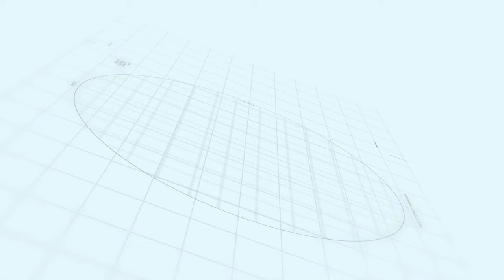Capital smart city Amnesty Scheme Of Government of Pakistan | Makaan Solutions | Rizwan Cheema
Amnesty Scheme Of Government of Pakistan
low-cost investments in Rawalpindi
Capital smart city
Makaan Solutions
Rizwan Cheema

Rizwan Cheema
Makaan Solutions
Overseas Central